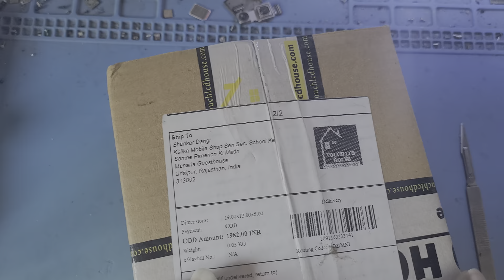इस Website से ऑर्डर करने से पहले ये Video Dekh lo Kya fake h ये